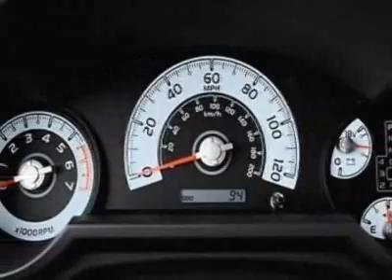2007 Toyota FJ Cruiser 4WD 4dr Auto (Natl) SUV - San Diego, CA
Kearny Mesa Toyota, San Diego, CA - Toyota FJ Cruiser